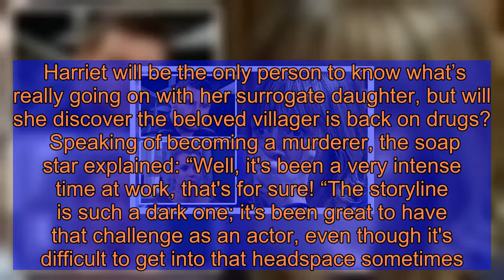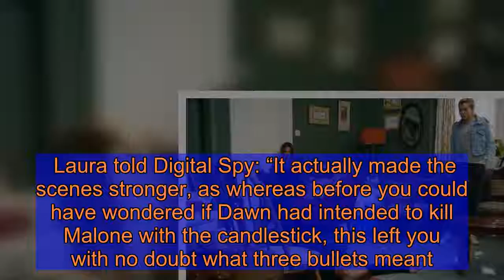Emmerdale spoilers: Beloved villager 'destroyed' as they hide life-changing secret